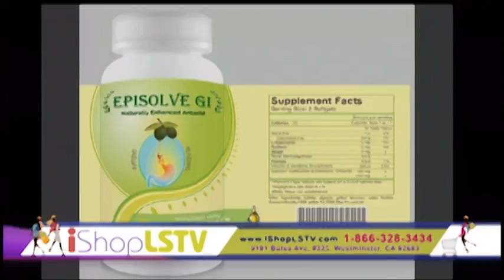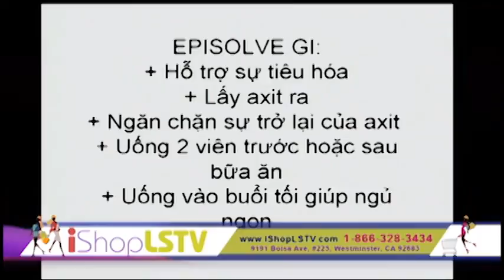IS IFM 072 Episole 8'